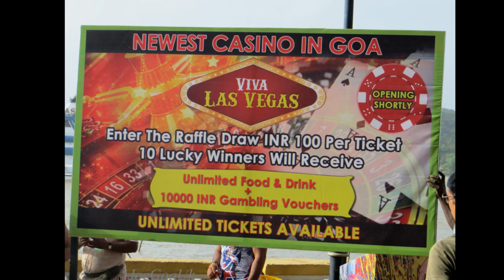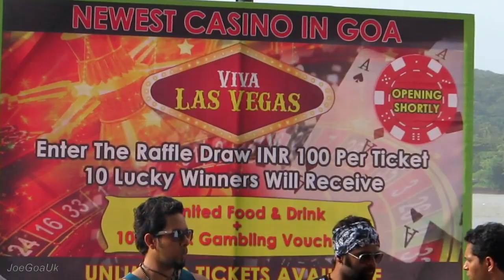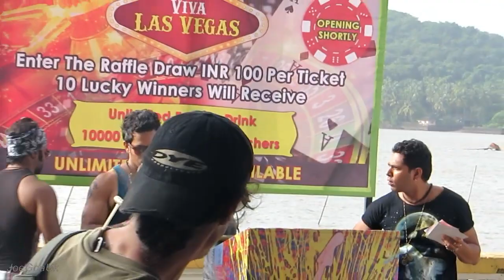JACKPOT film shooting in Goa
Jackpot directed by Kaizad Gustad